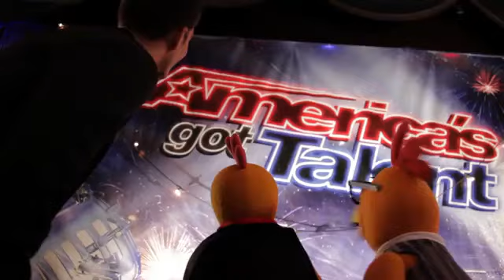The Sunny Side Up Show - Chica auditions for America's Got Talent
Here's a video that was on Sprout's YouTube channel for a while, but then deleted and put on Archive.org, but now it's here again. I have no explanation, sorry.